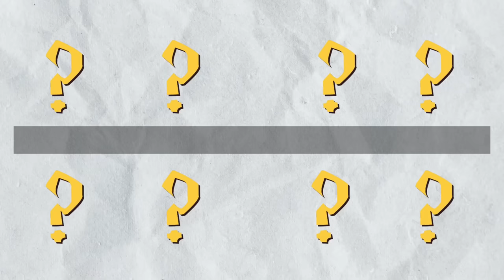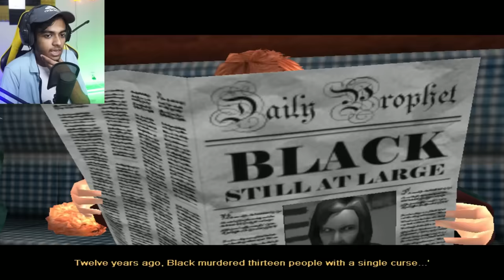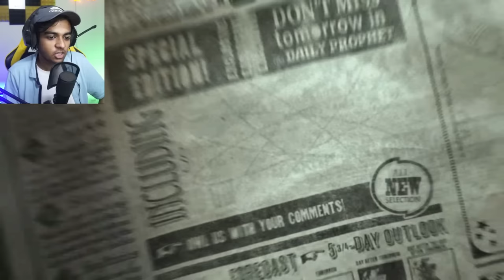i played every HARRY POTTER game Ever!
Today I play every Harry Potter Game ever in ONE VIDEO

Here’s the list of games I’ll be playing:
- Harry Potter: Quidditch World Cup (2003)
- Harry Potter and the Deathly Hallows: Part 1 and Part 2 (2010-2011)